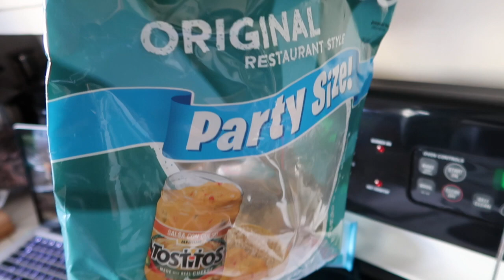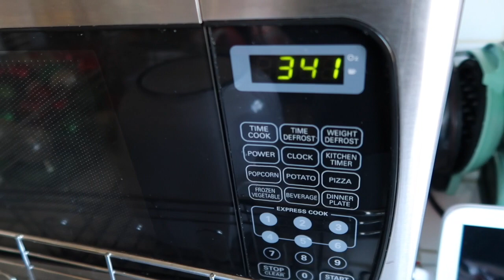WHAT I EAT IN A DAY: 12/9/20 | Angie's Life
👗Poshmark: alehman357

💪🏼MyFitnessPal alehman357